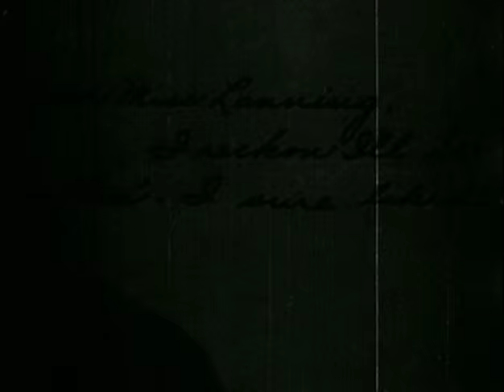Law of the Rio Grande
A couple of outlaws escape from the Sheriff and try to go straight, but their old outlaw friends will try to get them back into trouble again.

This old film is in the public domain. Please Share it!